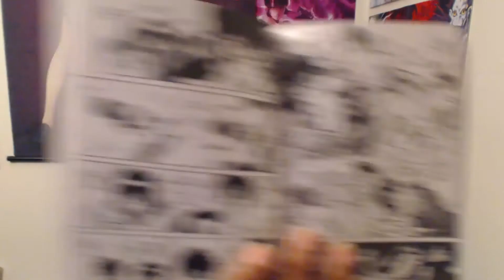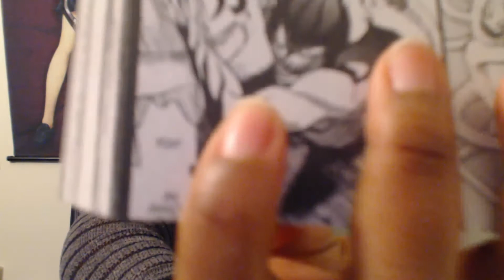Devilman Grimoire Manga First Impressions - Vol. 1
Let's take a look at the Devilman Grimoire Volumne 1 manga and see what all of the hype is about! Does this live up to the Go Nagai name? Let's see!

This manga is for mature audiences only!